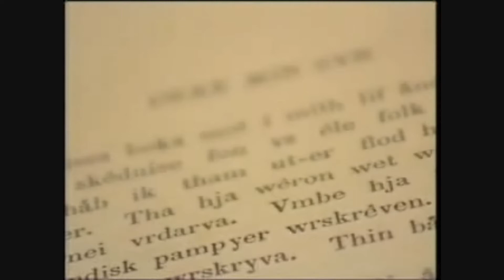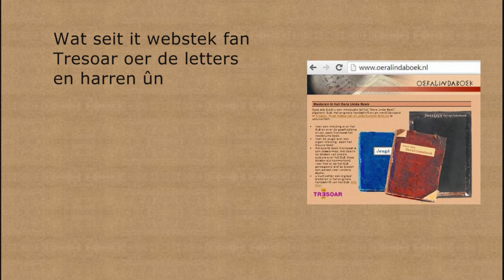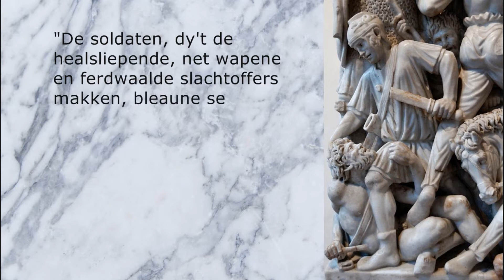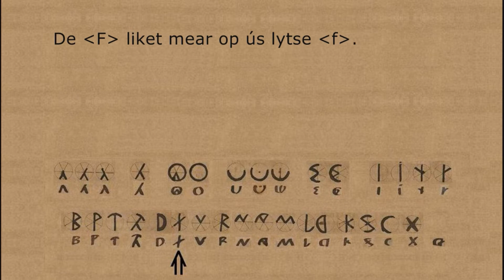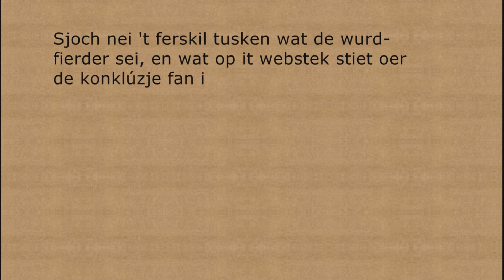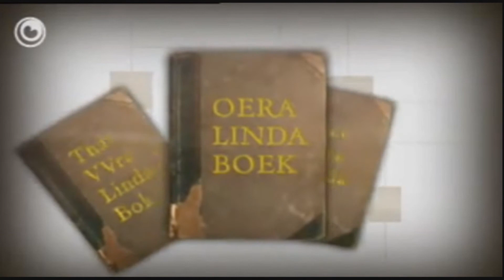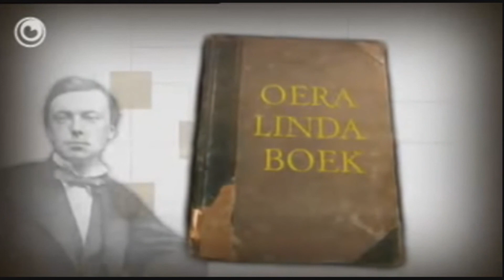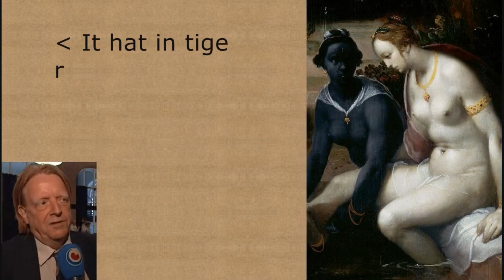Ut de Floed Rêden ~ Oera Linda Stúdzjes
Fryske ferzje - Diel 1a oant en mei 4b.
Fryske oersetting: Mindert de Wit.
dielen:
0:00:00 1a) Út de floed rêden
0:03:00 1b) In studintegrap?
0:09:21 2a) Kaai ta ûntsifering
0:14:56 2b) Barbaarske sifers
0:22:03 2c) Tekens yn tsjilfoarm
0:31:20 2d) In feest ta eare fan Frya
0:31:48 3) Midsieusk Arabysk papier
0:43:05 4a) It mystifisearre Fryslân
1:00:36 4b) In tige rassistyske ynhâld

Nr. views older versions:
pt.1a: 204/ pt.1b: 94/ pt.2a: 67/ pt.2b: 48/ pt.2c: 45/pt.2d: 53/ pt.3: 37/ pt.4a: 83/ pt.4b: 73/ pts.1a-4b test version: 55// total: 759